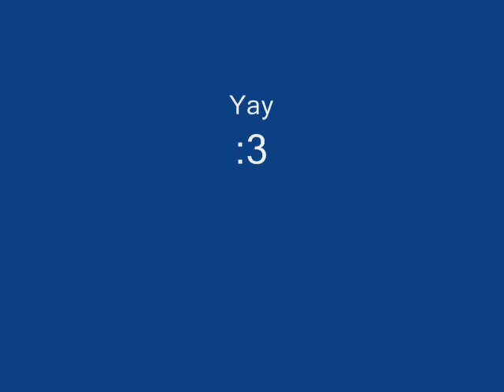Cliff of Stickfigure Death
Stickfigures dieing :) :) :) yayyyyyy

random tags
some clips from girls gone wild..hot scenes with some hot chicks from the dvd's hot asian milf teen sex mature vibrator dildo This video does not contain: xxx tits babes boobs ass hot sex tape hot secks Angelina Jolie Jessica Alba Christina Aguilera Scarlett Johansson Lindsay Lohan Hilary Duff FHM Maxim Paris Hilton(thank god) Jennifer Aniston legs cleavage WWE WWF WCW ECW TNA Stacey Keibler Trish Stratus Divas Torrie Wilson Tara Reid (again, thank god) hj bj fj sluts whores prostitutes common street trash pussy snapper anime (thank GOD) lame anime music video or AMV MTV (what a relief) lame pop music r&b crap rap crap emo crap stupid clothing Natalie Portman pink hair Rachel Weisz Eva Green areola bush slip Sharon Stone Elizabeth Shannon Katie Holmes (hey, she's not hot anymore anyway) Kate Winslet Reese Witherspoon Denise Richards Neve Campbell Milla Jovovich Heather Graham Uma Thurman Diane Lane Jessica Simpson or her sweet ass Charlize Theron Jenna Haze Briana Banks Pamela Anderson Jenna Jameson vH1 reality tv survivor apprentice big brother american idol (whew, thank god) juggies chicks girls girls girls britney spears or her scarred vagina elisha cuthbert drew barrymore elizabeth hurley jessica biel jennifer love hewitt jennifer lopez or her fat ass julia roberts keeley hazell keira knightley lauren holly victoria's secret bikini thong panties bra lingere eva longoria show episode
50 cent afi airline tickets akon al4a amazon
celebrity sedu hairstyles cheat codes cheerleader 超級星光大道-終極版!指名踢館賽-踢館者林道遠演唱陶喆-天天PK林宥嘉演唱蕭煌奇 -你是我的眼(完整版) (more)